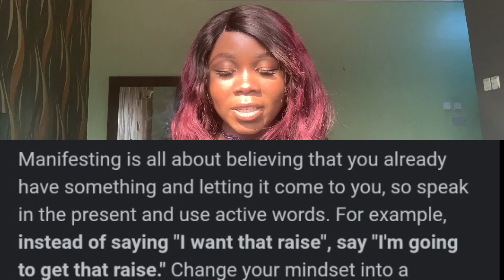I manifested my dream life by being delusional all my life|My Lucky Girl Syndrome era|D. S Alan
Hi my loves!😌 Today’s video is a sit-down chit chat type of video where I share how I manifested my dream life by being delusional and tapping into the lucky girl syndrome. I know it may seem far-fetched but watch till the end and I promise you, you’ll learn a lot they don’t tell you about the power of manifestation.

This video has been a long time coming and I’m glad I finally put it out.

Use these travel tips/hacks to travel with ease ft. road trip with bro: Kaduna to Abuja|D. S Alan

I visited home for the 1st time in months!what a road trip in the north looks like:a vlog|D.S Alan

A lit weekend in my life|How to have fun in one day: Sunday Vlog|D. S Alan

Intro inspo: Christina Shen/Kamsi Nnamani

Editing apps:
IMOvie
Picsart